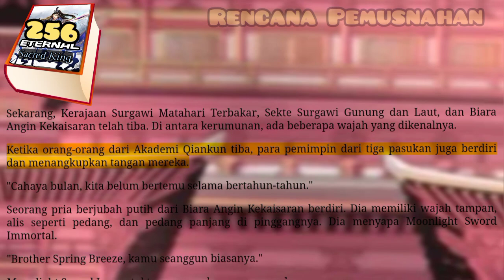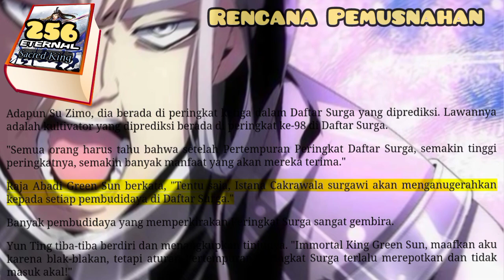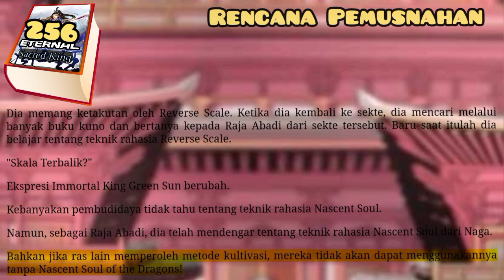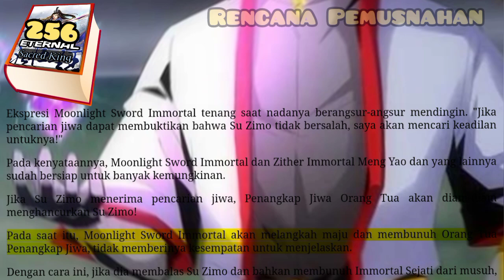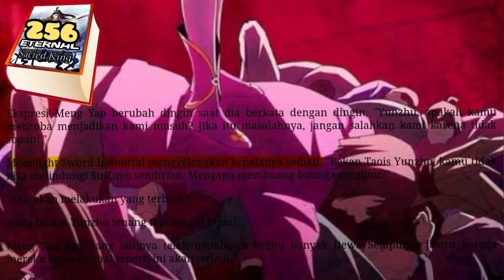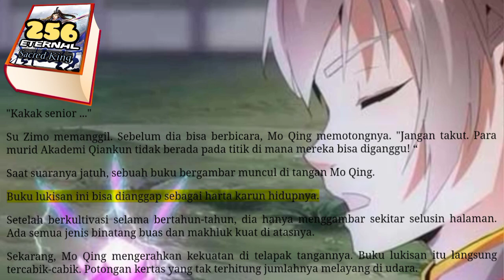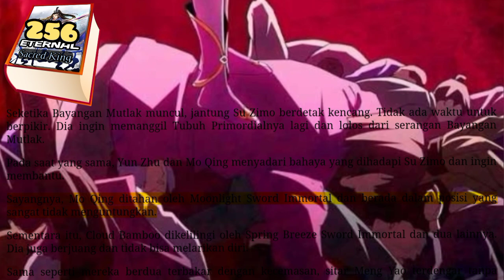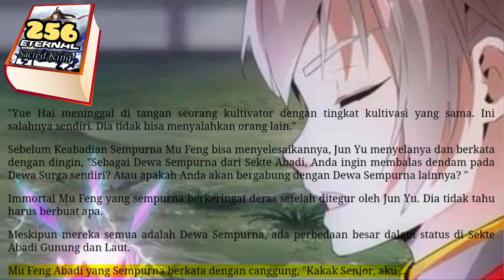Rencana Pemusnahan, ESK 256